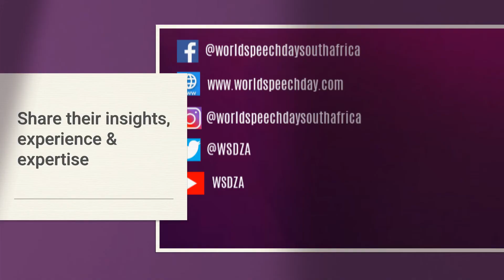World Speech Day Women GenerationEquality Podcast Series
International Women's Day 2020: The UN GenerationEquality (12 small actions) Campaign
"Not a single country has achieved economic equality between women and men. As of 2019, women only had equal rights in six countries. Everywhere else, legal discrimination, harmful beliefs, lack of access to sexual and reproductive health care, and low levels of political participation all perpetuate gender inequality.

In 2015, world leaders gathered at the United Nations (UN) headquarters to address and set 17 Global Goals that, when achieved, would put an end to extreme poverty by 2030. That year, they also decided that the elimination of extreme poverty — which forces people to live on less than $1.90 a day — would not be achieved unless women were considered equal to men worldwide.
Global Goal 5 therefore aims to empower all women and girls — because if half of the population continues to be at a major disadvantage, we will never make progress" (Leah Rodriguez, Global Citizen: March 5, 2020).

According to unwomen.org, "Small actions can have big impacts in making this vision a reality". On International Women’s Day 2020, women are encouraged to join the GenerationEquality movement and take any of 12 small actions towards the GenerationEquality Campaign.
An example of a GenerationEquality action: "Movies, books, newspapers, podcasts, and other popular mediums have lasting effects on cultural perceptions of gender, offering women a powerful platform to share their stories and perspectives. You can amplify the voices of the women and feminists rewriting this narrative by watching, listening, reading and investing in the media they produce" (unwomen.org).

International Women's Day 2020 made for an opportune time to launch the WSD South Africa Podcast series featuring several women from varying backgrounds sharing their valuable insights over the past few months. This is WSD South Africa's one small action towards the GenerationEquality Campaign.